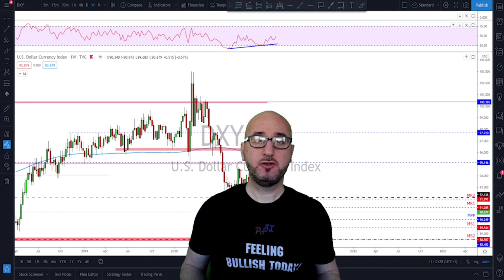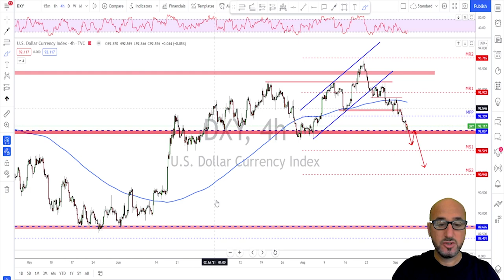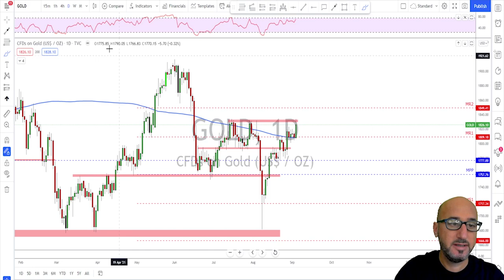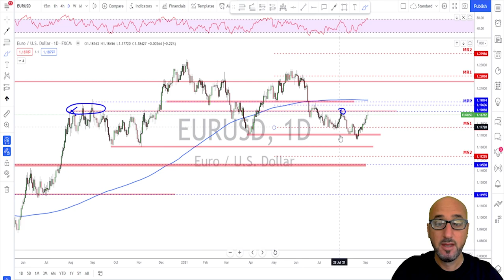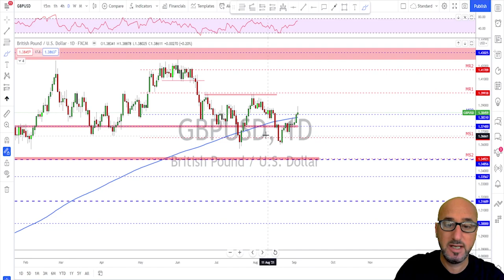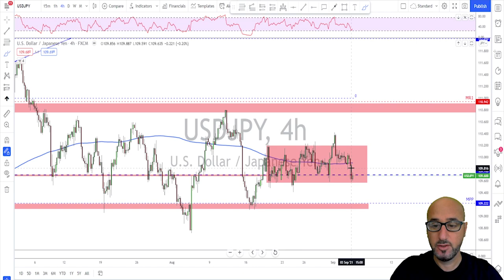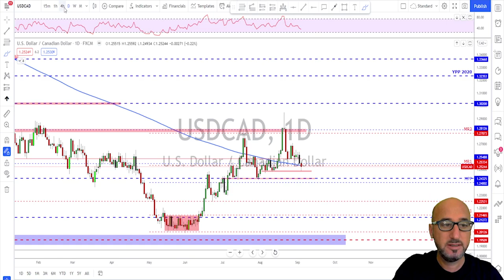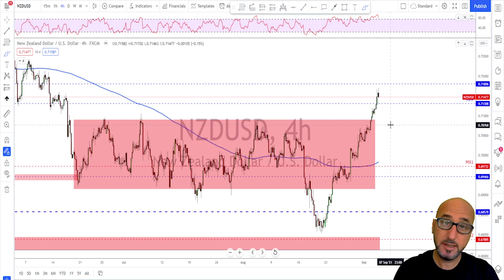Forex Weekly Analysis (05-10 September)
Welcome to my best forex weekly analysis, check them out now!

//description here
Welcome to the Forex Weekly Analysis. Each week I upload a new video and do a Forex Top-Down Analysis of all the major currencies to help you out with your trading plans for the upcoming trading week.

The Forex markets that I do Analysis / Forecast for are the following:
0:00​ intro
01:00​ DXY
04:23 Gold
05:28​ Crude oil
06:52​ EURUSD
08:49​ GBPUSD
11:15 USDJPY
12:30 USDCHF
13:20 USDCAD
14:28​ AUDUSD
15:37 NZDUSD

Motherboard: Acer Nitro N50-600

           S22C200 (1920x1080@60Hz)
           4095MB NVIDIA GeForce GTX 1050 Ti

         1863GB Western Digital WDC WD20EFRX-68EUZN0 (SATA )